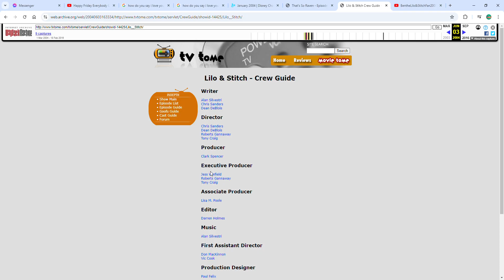Old TV Tome Crew Guide for Lilo & Stitch: The Series